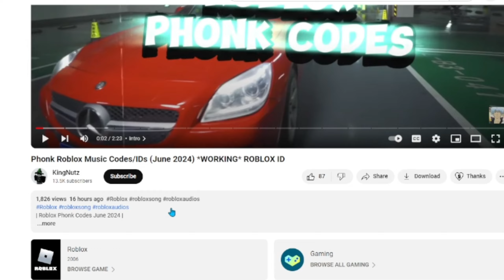LOUD MUSIC BYPASSED Roblox Ids (WORKING 2024)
| Roblox LOUD MUSIC BYPASSED Codes September 2024|

(Time Stamps)
0:00 ➔Intro